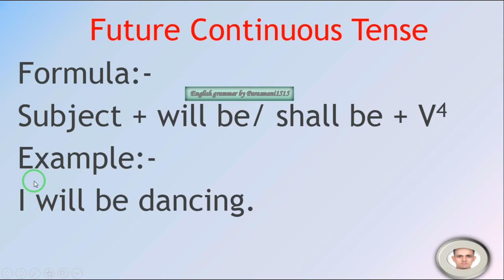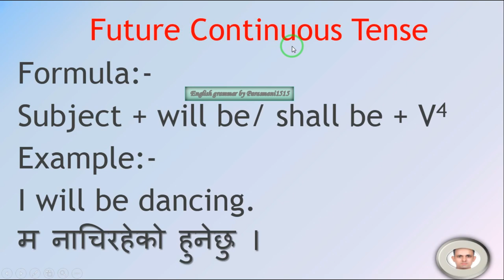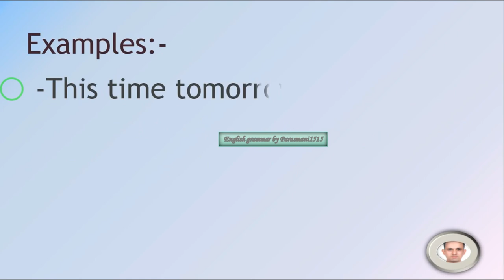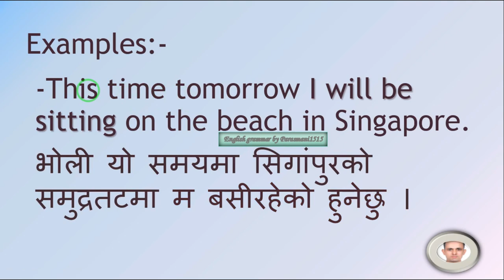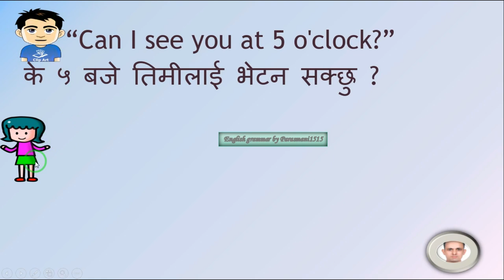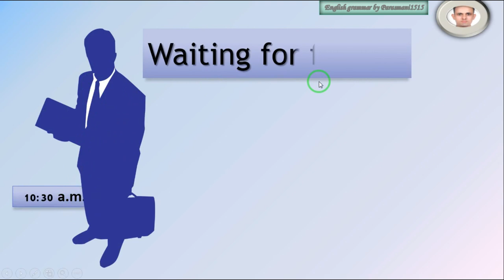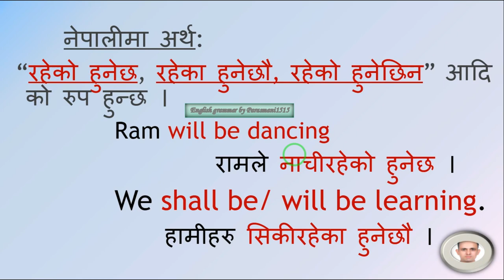Future Continuous Tense Part-1 in Nepali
This video gives you the knowledge of Future continuous Tense. You can have full understanding after watching this video. Thank you.